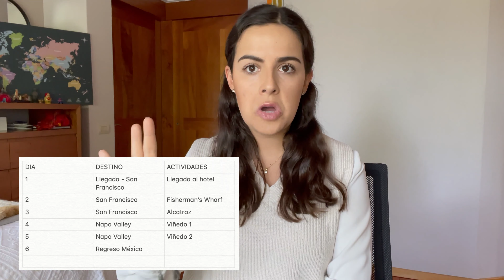¿CÓMO PLANEAR Y ORGANIZAR UN VIAJE POR PRIMERA VEZ?🌍✈️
✨Este video está dedicado a todos aquellos que quieren viajar y quieren planear su viaje por sí solos, sin una agencia y con su computadora.
Aquí les comparto 7 tips básicos de cómo pueden planear su viaje desde cero y organizarlo de la mejor manera.
👇🏻Déjenme en los comentarios que tip les gustó más y no olviden darle manita arriba al video!👍🏻☺️